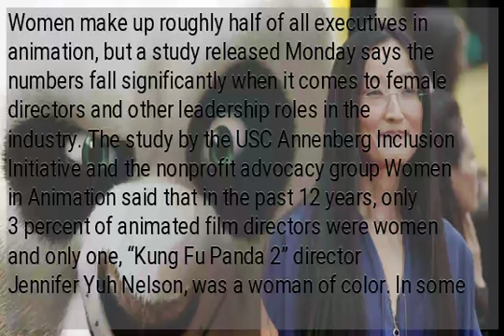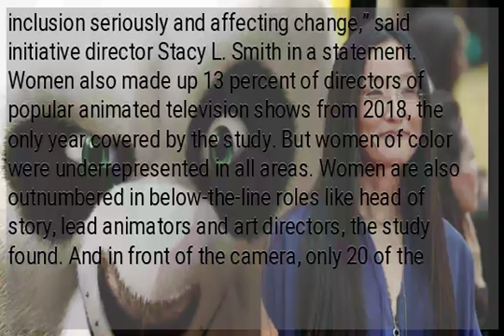Women underrepresented in top animation jobs — study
Women make up roughly half of all executives in animation, but a study released Monday says the numbers fall significantly when it comes to female directors and other leadership roles in the industry. The study by the USC Annenberg Inclusion Initiative and the nonprofit advocacy group Women in Animation said that in the past 12 years, only 3 percent of animated film directors were women and only one, “Kung Fu Panda 2” director Jennifer Yuh Nelson, was a woman of color. In some areas, like producing, animation has better female representation than live-action films. The study found that women made up 37 percent of producers on the 120 animated films surveyed going back to 2007. On live-action features, women make up about 15 percent of producers. “The proportion of women in this leadership role in animation, and the progress made in the last decade indicates that there are spaces where the industry is taking inclusion seriously and affecting change,” said initiative director Stacy L. Smith in a statement. Women also made up 13 percent of directors of popular animated television shows from 2018, the only year covered by the study. But women of color were underrepresented in all areas. Women are also outnumbered in below-the-line roles like head of story, lead animators and art directors, the study found. And in front of the camera, only 20 of the top 120 animated features across the past 12 years had a female lead or co-lead. Of those, three, “Moana”, ”The Princess and the Frog”, and “Smurfs: The Lost Village” had a woman of color as the protagonist Marge Dean, the president of Women in Animation, says a better understanding of the numbers will help push the industry toward achieving 50-50 gender representation by 2025.  RELATED STORIES: ...